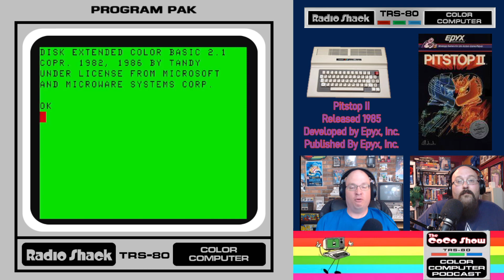Cool your engines - it’s Pitstop II! The CoCo Show 23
Pitstop II was the most advanced racing game available on the Tandy TRS-80 Color Computer when it was released. Is it still fun to play today?

Thanks to CoCo Show VIP  Robert Murphey and all our CoCo Show Supporters: Edvin Helland, Steve Rasmussen, Buttons, and William Becker!

This Week in Retro: Up-to-date news for Out-of-date tech

The CoCo Show is a monthly exploration showcasing the best of gaming on the Tandy TRS-80 Color Computer!